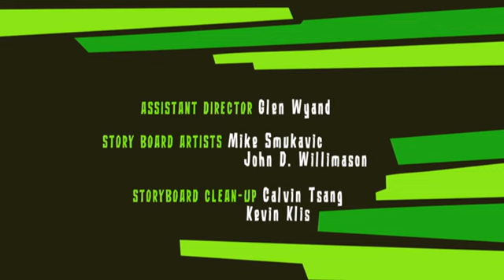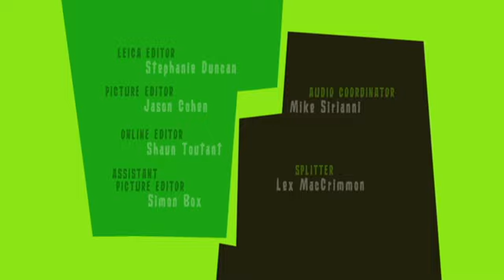Grossology: Flushed Away - Ep.28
When alligators start showing up in people’s toilets, doing your business becomes risky business.  But, gators in the sewers are just an urban myth – they just couldn’t survive down there.  Something fishy (reptilian) is definitely going on!  Maybe it has something to do with the inventor selling the Gator-Guard 5000, a gator in the toilet trapping system??  Or could it be something else?